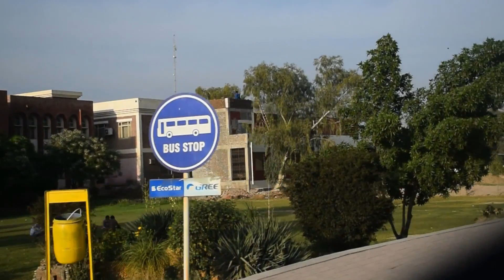BZU Vlog |Bahauddin Zakariya University Vlog by Xkh Umair Part #2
Bahauddin Zakariya University (BZU) (Urdu: جامعۂ بہاؤالدین زکریا‎) is a public university with its main campus in Multan, Pakistan. Bahauddin Zakariya University was founded in 1975 as Multan
University, and is one of the largest universities in Punjab. It was renamed in honor of a Sufi saint Hazrat Baha-ud-din Zakariya (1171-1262). As a degree awarding government university, it offers degree courses in more than 60 majors, including pharmacy, engineering, humanities, business administration, law, art, music, IT, agriculture and languages. According to newly published 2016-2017,Times Higher Education (THE)[1] Ranking System, Bahauddin Zakariya University is ranked within Top 800 most powerful universities worldwide. In 2014, The university was also ranked 8th nationally by General Universities Category of Higher Education Commission of Pakistan .